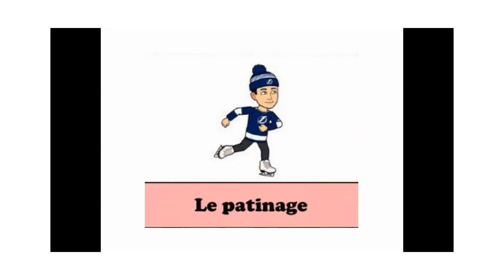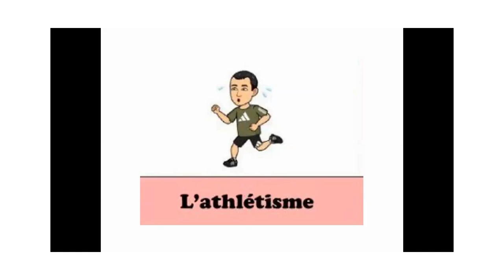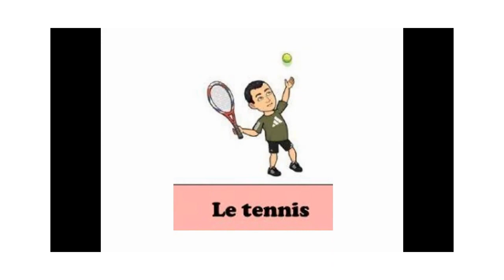Le sport الرياضة.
Vocabulaire انواع الرياضة المختلفة باللغة الفرنسية